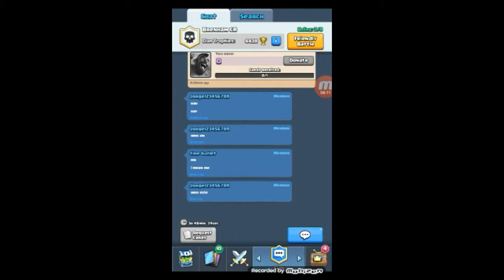Clash royale strategies